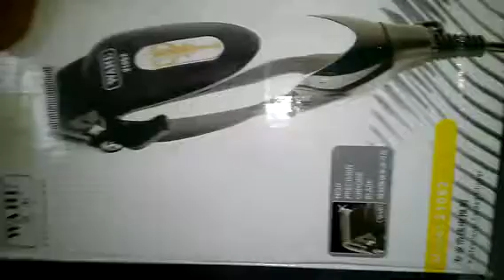WAHL Classic Series 21062 - Beard and Hair Trimmer - Clipper - Shaver - Also Useful For Pet Shaver